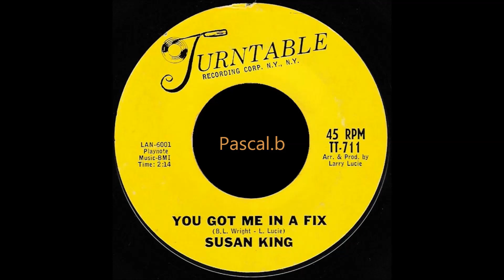Susan King - You got me in a fix